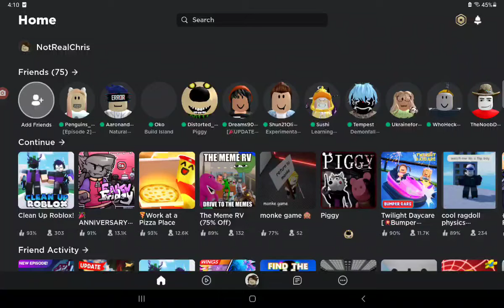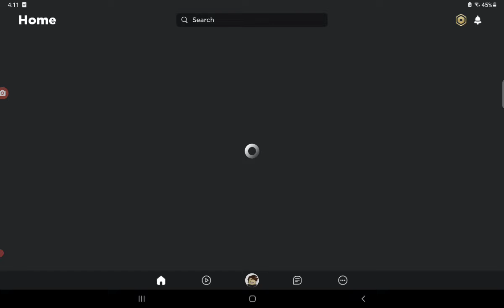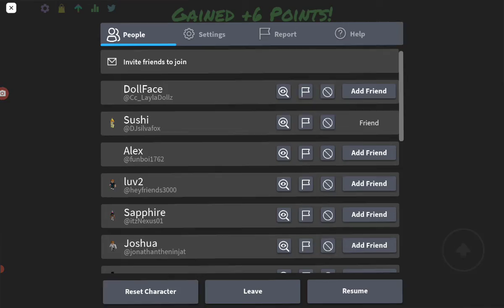Dark Secrets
Title made by secret histories tails